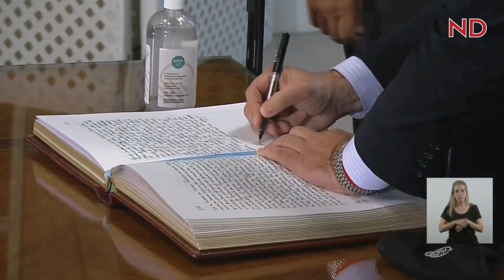Momento que Alberto Fernández le toma juramento a Carla Vizzotti como ministra de Salud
Para noticias de último momento seguinos en:
Noticias Digital